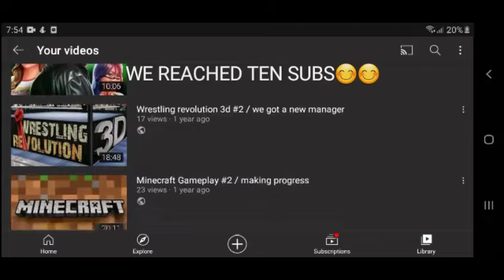Returning from big break. 😊😊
Thank all the 10 people who subbed, our new sub goal is 25 and I'll start to upload more and i will make a video tomorrow, if I don't there might be a delay and thank all of you for you support, sorry for not uploading cuz I was too bored and demotivated so hopefully I will work on that, please share my videos to anyone you know and tell them to sub cuz I'm wasting hours on youtube being demotivated while there's no reward but I still love the 10 people. thanks for your patience. 😊😊💖💖